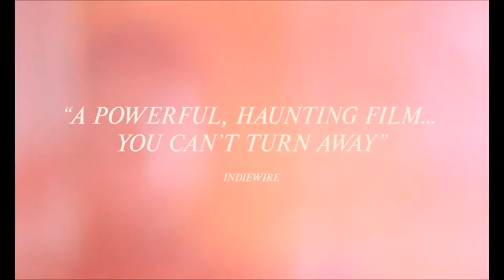Vox Lux 2018 (1080p) HD Trailer #2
Vox Lux follows the rise of Celeste from the ashes of a major national tragedy to pop super stardom. The film spans 18 years and traces important cultural moments through her eyes, starting in 1999 and concluding in 2017. In 1999, teenage Celeste (Raffey Cassidy) survives a violent tragedy. After singing at a memorial service, Celeste transforms into a burgeoning pop star with the help of her songwriter sister (Stacy Martin) and a talent manager (Jude Law). Celeste's meteoric rise to fame and concurrent loss of innocence dovetails with a shattering terrorist attack on the nation, elevating the young powerhouse to a new kind of celebrity: American icon, secular deity, global superstar. By 2017, adult Celeste (Natalie Portman) is mounting a comeback after a scandalous incident that derailed her career. Touring in support of her sixth album, a compendium of sci-fi anthems entitled Vox Lux, the indomitable, foul-mouthed pop savior must overcome her personal and familial struggles to ...

Directed by
Brady Corbet

Writing Credits
Brady Corbet

 Natalie Portman ... Celeste
Jude Law ... The Manager
Christopher Abbott
Willem Dafoe ... Narrator (voice)
Jennifer Ehle ... Josie the Publicist
Raffey Cassidy ... Young Celeste / Albertine
Stacy Martin ... Eleanor
Maria Dizzia ... Ms. Dwyer
Erik King
Matt Servitto ... Celeste's Father
Natasha Romanova ... Reporter
Daniel London ... Father Cliff
Fred Hechinger ... Aidan
Sahr Ngaujah
Christopher Dylan White
Sophie Lane Curtis ... Tony
Leslie Silva ... The Stylist
Allison Winn ... Therese
Lya Yanne ... Translator
Candace Smith ... Celeste's wardrobe assistant
Micheál Richardson ... The Musician
Meg Gibson ... Celeste's Mother
David Cale ... Laser Director
Maria Severny ... Receptionist
Antonio Ortiz
Chris Banks ... Swede
Celia Rowlson-Hall
Sasha Eden ... Waitress
Nastasha Strang ... Press
Logan Riley Bruner
Mona Fastvold
Andy Lucien ... Photographer
Anna Mikami ... Yanmei
Maceo Oliver
Susanna Guzman ... Guest Star
Chuck Taber ... Paparazzi
Najla Gilliam
Max Born
Angel Dillemuth ... Bartender
Madeleine Plener
Anthony Mazza
Sean Grady ... The Stylist's Assistant
Henry Storrs ... The Moderator
Christopher McLinden ... Radio Announcer
Elizabeth Chestang
Kathryn Avery
Dante Zuccaro ... Celeste Fan
Valentina Filina ... Concert Goer
Nicole Medoro
Chelsea Thedinga
Aaliyah Murphy
Amandy Fernandez
Jennifer McEneaney ... Celeste Fan
Jesse Marchant
Jordan Freedman
Deijah Robinson
Jeanmarie Lally ... Aunt in 80's Home Movie (uncredited)

Production Companies
Killer Films
Andrew Lauren Productions (ALP)
Bold Films

USA 13 October 2018 (San Diego International Film Festival)
UK 15 October 2018 (London Film Festival)
USA 23 October 2018 (New Orleans Film Festival)
USA 27 October 2018 (Philadelphia International Film Festival)
USA 10 November 2018 (St. Louis International Film Festival)
Sweden 16 November 2018 (Stockholm International Film Festival)
USA 18 November 2018 (Hawaii Film Festival)
USA 7 December 2018
Portugal 10 January 2019
Netherlands 21 February 2019
Russia 7 March 2019